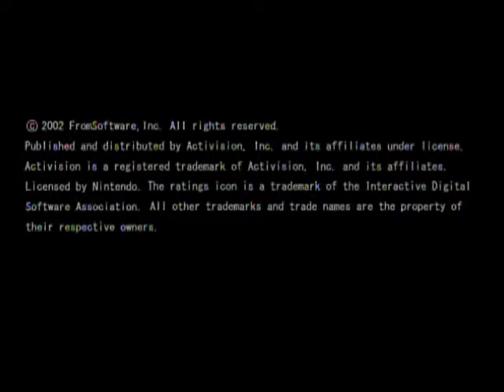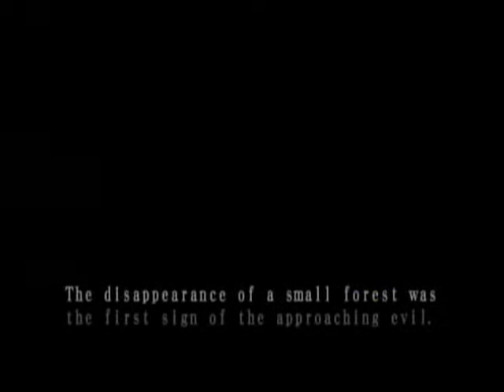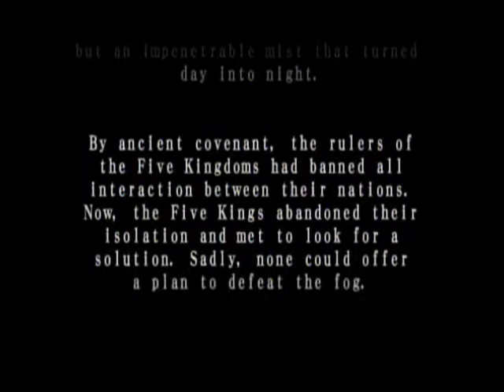Random Gameplay 34: Lost Kingdoms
Here's a game series you likely haven't heard of.

... that I played rather poorly, lol!